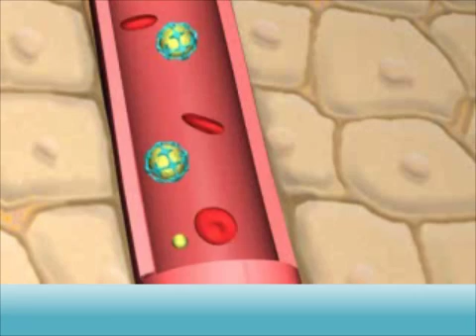High Cholesterol Causes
High cholesterol levels in the blood cause problems over many years. Excess cholesterol can build up on your artery walls, along with other fats and debris.  This buildup can narrow or even block the blood vessels.  For videos and more check out